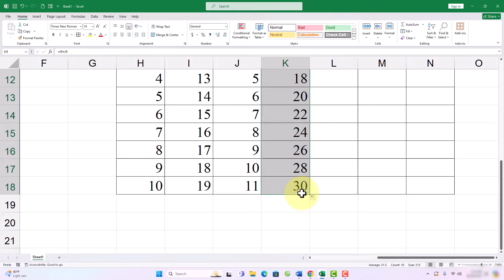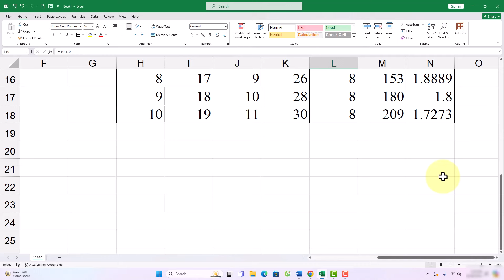Cách tính toán cộng trừ nhân chia cơ bản trong Excel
Thực hiện bởi kênh kiến thức tin học